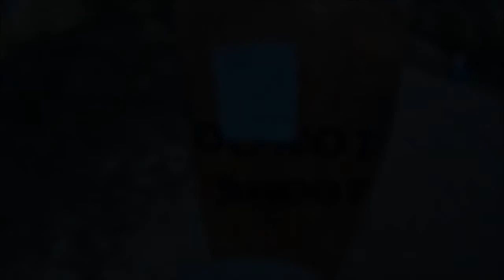Maxey Gun Club IDPA 11-3-13 POV